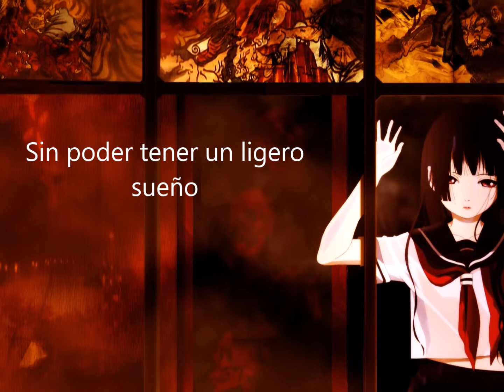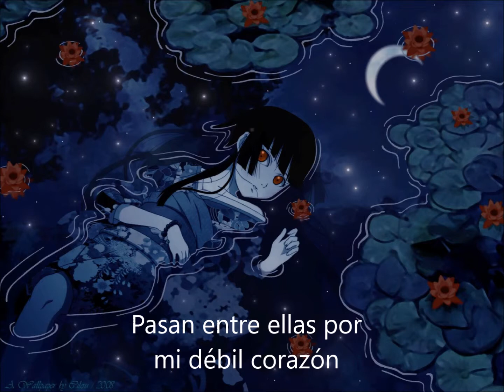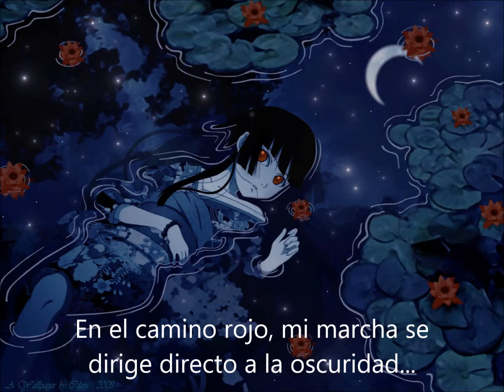Aizome - Noto Mamiko ( Sub Esp. )